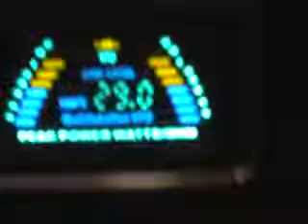SABEROVE REPRAKY - ULTIMATE TEST 600W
UAAAAAAA